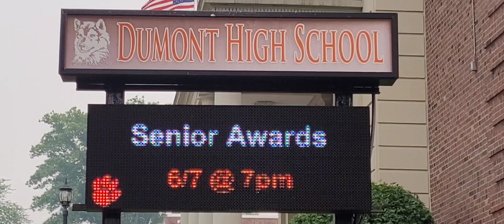DHS SENIOR AWARDS NIGHT